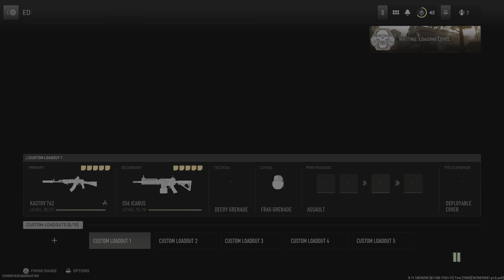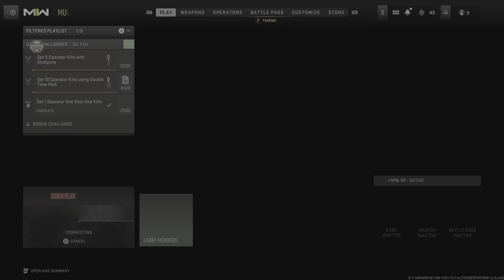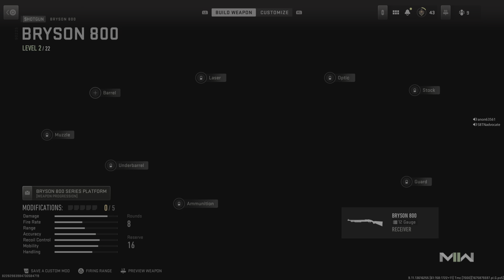Call of Duty: Modern Warfare II_20230208173754